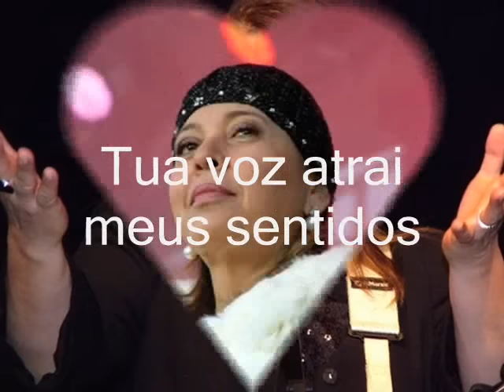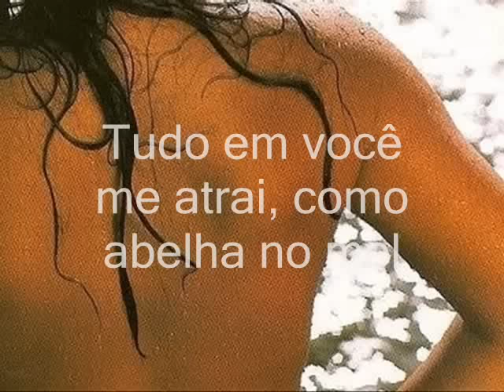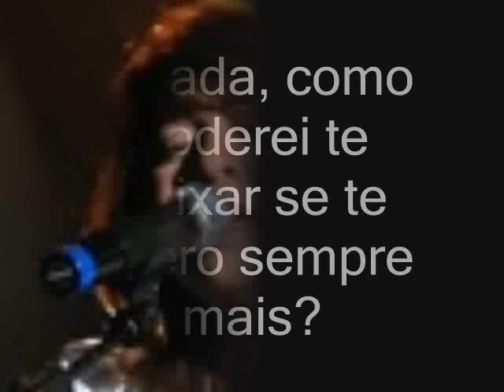Roberta Miranda Tudo Em Você Me Atrai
Fazendo up novamente do vídeo que editei há uns anos atrás para presentear meu amigo mineiro, Wellington de Itaúna MG. Esta é a música da Roberta Miranda  preferida dele. Hoje é aniversário do mineiro! Parabéns.